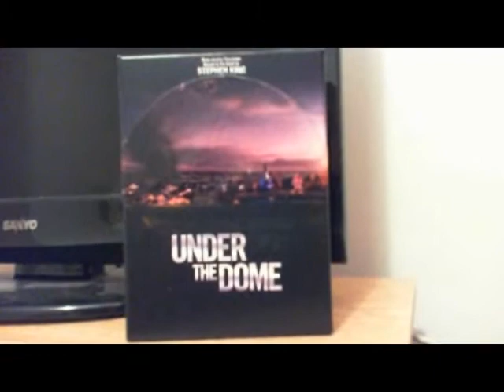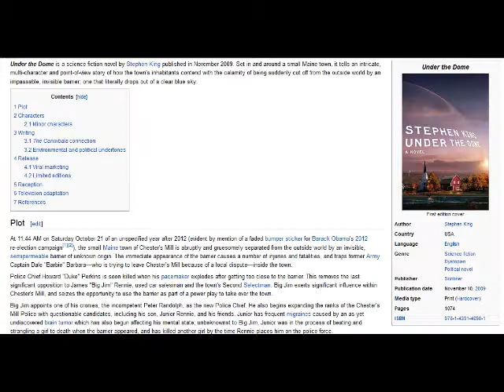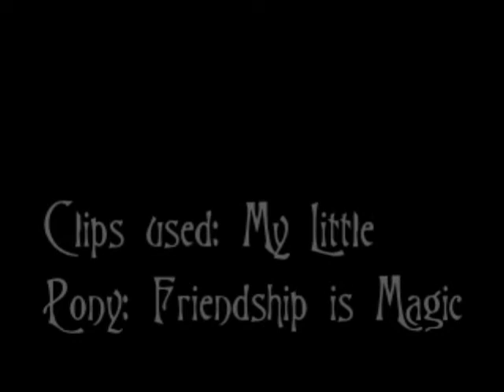Magic Duel and Under The Dome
My first video in a while! This came to me as I was watching Under The Dome, and figured it'd make for a silly little video like this. Can you spot the similarities between Magic Duel and the show and/or book?

In case you missed it, the last reference at the end was how The Crystal Empire two-parter made me think of Once Upon A Time, which was what the music was from.